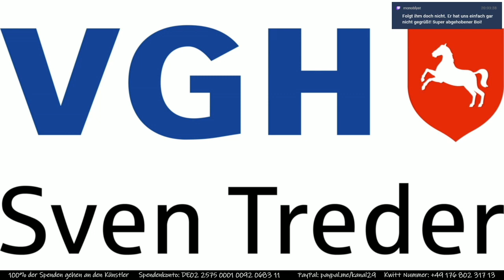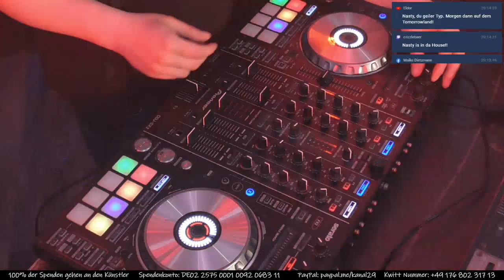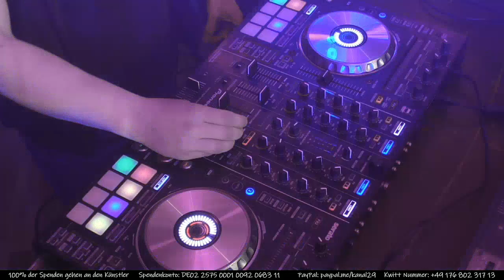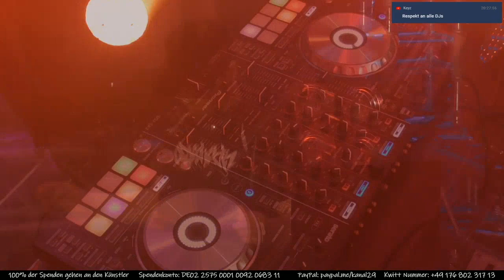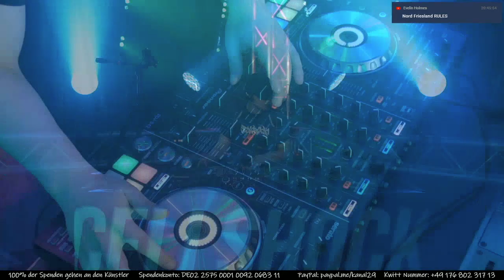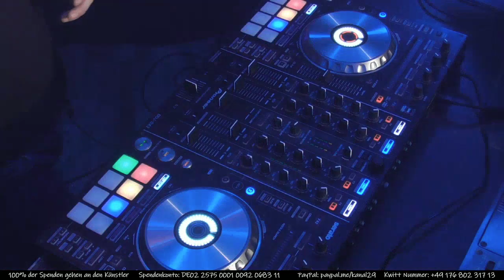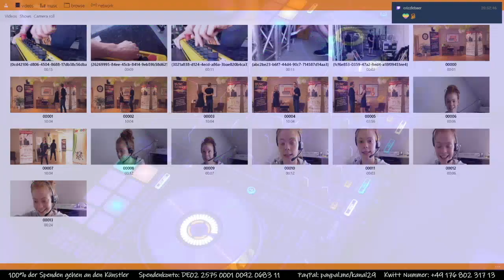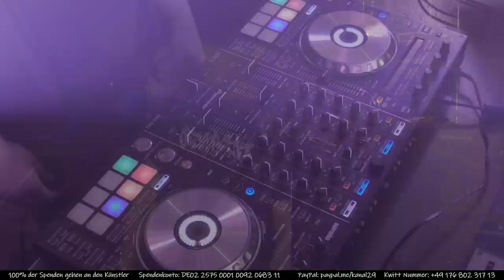31.5.2020 Cellshock presents: Hometown! - Nasty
Normalerweise finden die "Hometown"-Veranstaltungen in den Räumen der CRI statt. Da diese aber weiterhin geschlossen bleiben muss, haben die Cellshock-Events-Macher ihre DJ-Nachwuchsveranstaltung kurzerhand ins Kanal29 Studio gelegt.

Mit:
Basstoy
Nasty
Newton
Bassic
S.Heyer